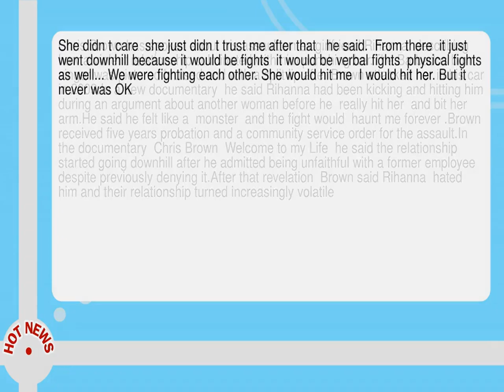Chris Brown Speaks About Rihanna Assault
-- Chris Brown has spoken about his assault on ex girlfriend Rihanna  describing how a violent relationship culminated with him punching her. The Barbados born singer was pictured bruised and with a split lip after Brown attacked her in his car in 2009. In a new documentary  he said Rihanna had been kicking and hitting him during an argument about another woman before he  really hit her  and bit her arm. He said he felt like a  monster  and the fight would  haunt me forever . Brown received five years probation and a community service order for the assault. In the documentary  Chris Brown  Welcome to my Life  he said the relationship started going downhill after he admitted being unfaithful with a former employee  despite previously denying it. After that revelation  Brown said Rihanna  hated  him and their relationship turned increasingly volatile.  She didn t care  she just didn t trust me after that   he said.   From there  it just went downhill because it would be fights  it would be verbal fights  physical fights as well. . .  We were fighting each other.  She would hit me  I would hit her.  But it never was OK.  The infamous 2009 assault happened on the way back from a party where Rihanna spotted the other woman. She then found a message from her on his phone  which led to them  arguing and arguing and arguing  in the car  he said.  I remember she was trying to kick me.  It was just her just being upset--